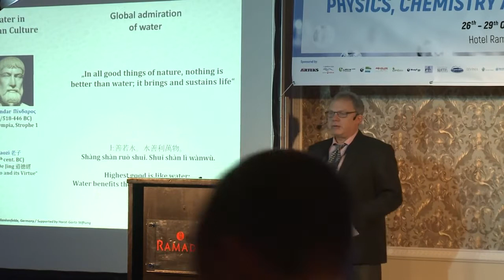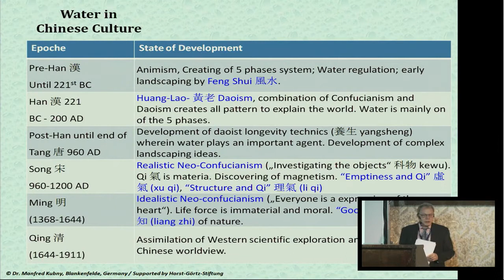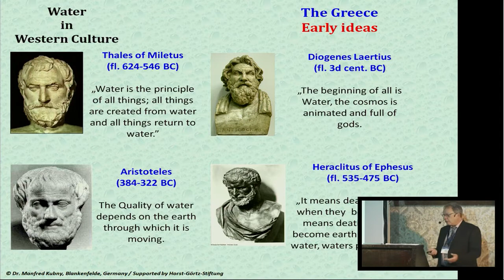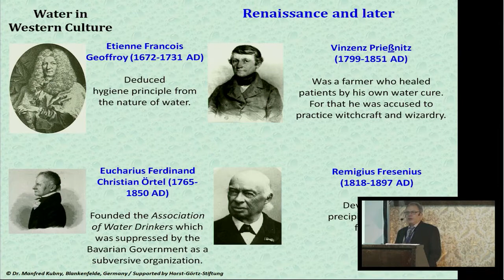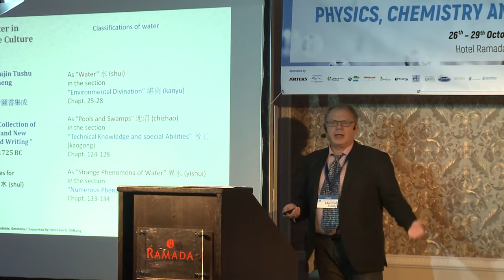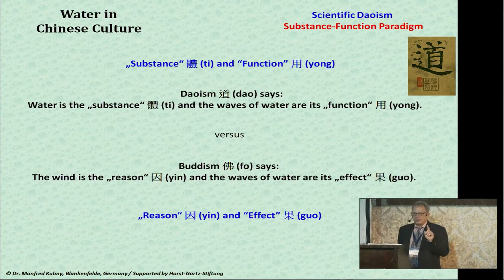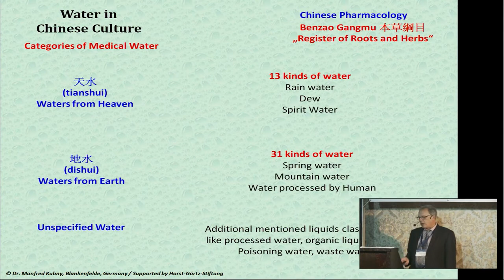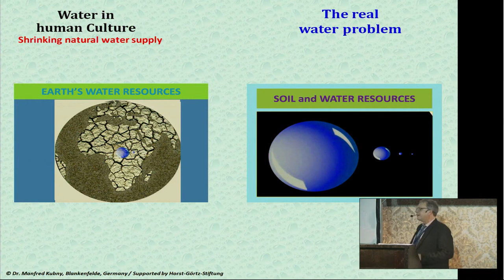Manfred Kubny - 2017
Water In Western and Chinese Culture